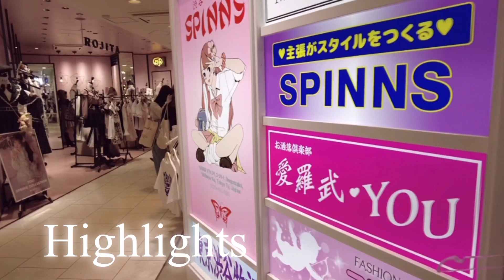ติดตามแฟชั่นญี่ปุ่น!! ตึก 109 Shibuya จาก F1 ถึง F7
109 เป็นห้างสรรพสินค้าในเขตชิบูยะ โตเกียว ประเทศญี่ปุ่น ปัจจุบันบริหารงานโดยบริษัท ชิบูยะ 109 เอ็นเตอร์เทนเมนต์ คอร์ป บริษัทลูกของเครือโทคิว (วิกิพีเดีย)

109 (Ichi-maru-kyū) is a department store in Shibuya, Tokyo, Japan. The store is operated by SHIBUYA109 Entertainment Corporation, a subsidiary of the Tokyu Group.(Wikipedia)